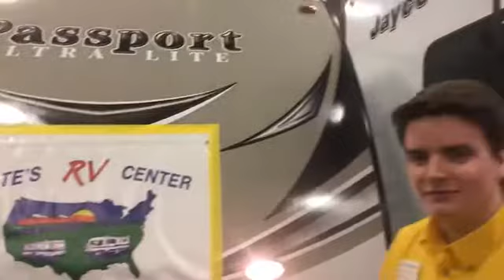Petes RV, Vermont and Connecticut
Pete's RV at the Vermont RV Show February 2018.

Visit Pete's RV Video page on the NERVDA site at NERVDA.com